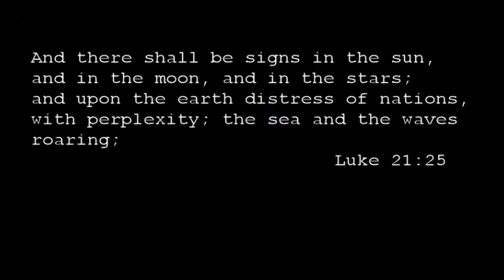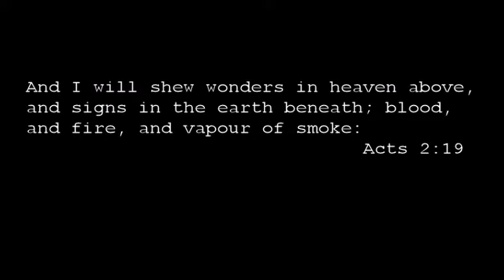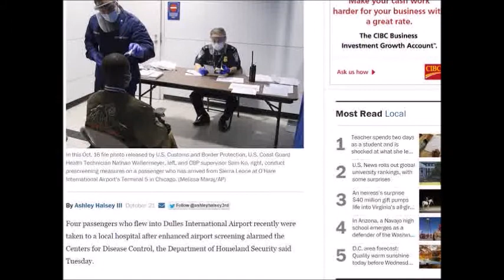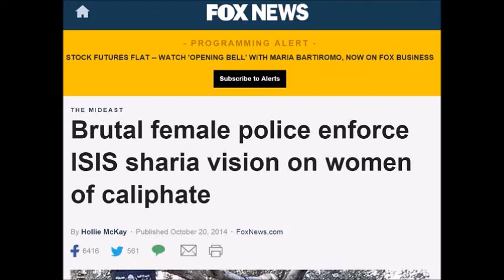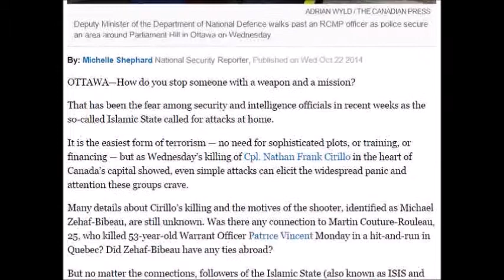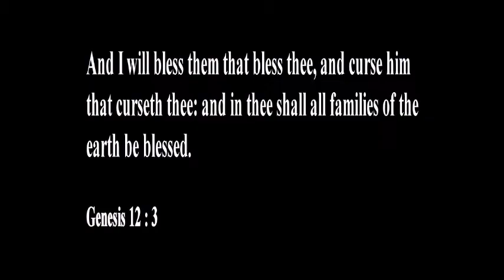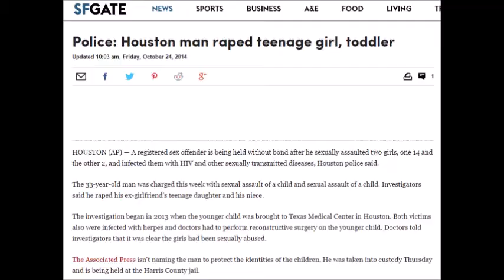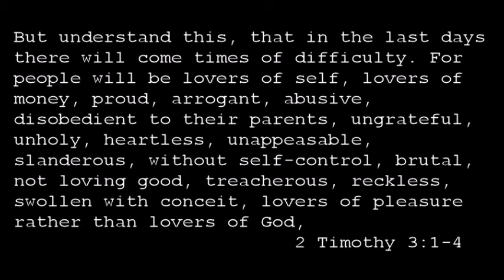End Times News and Events October 18 - 24 2014